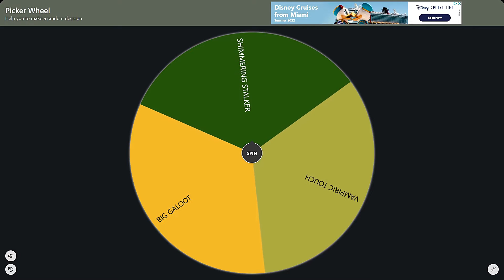*NEW* Halo Infinite Shop! Spinning The Wheel To Pick What I Will Buy Today From The Shop! [06-23-22]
WAR MASTER ARMOR SET, SHIMMERING STALKER, VAMPIRIC TOUCH, BIG GALOOT
Daily Halo Infinite Item Shop
Update Item Shop At 10pst Daily